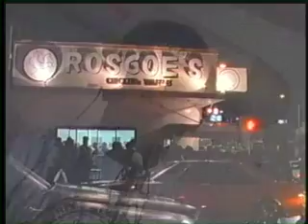3XCrazy "Sunshine"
A throw back video from our files "95" 3xCrazy featuring Mike Marshal. Shot at festival at the lake in Oakland,ca The last year we had this Major event.